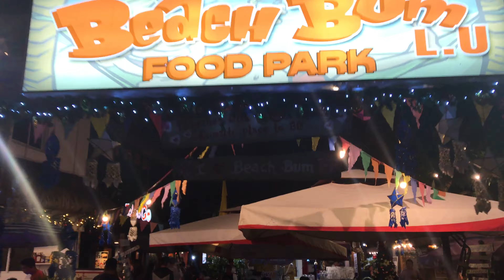San Juan + Tangadan Falls, La Union (SH Anniv 2018)